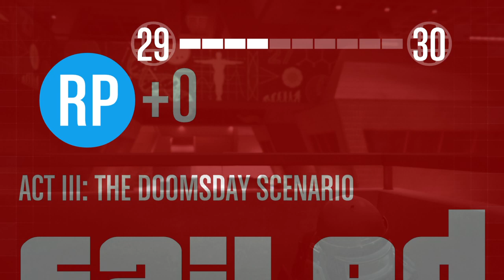Gta 5 Facility Missions pt.3 w/Friends